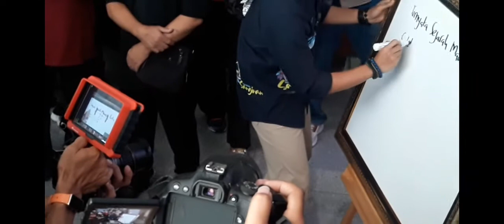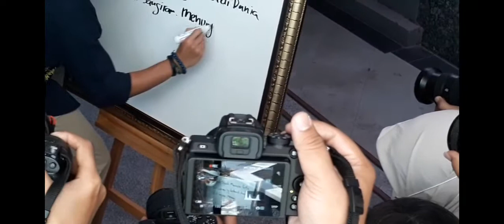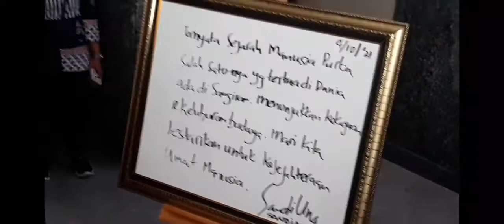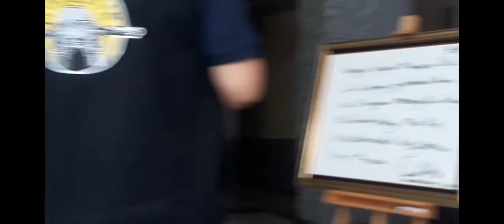SANDIAGA SALAHUDDIN UNO KUNJUNGAN KERJA KE MUSEUM SANGIRAN SRAGEN DISAMBUT TARIAN TRADISIONAL.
Menteri Pariwisata & Ekonomi Kreatif ( MENPARENKRAF ) Bapak Sandiaga Salahudin Uno melakukan kunjungan kerja ke Museum Sangiran, Kec.Kalijambe, Kab.Sragen, Jawa Tengah dalam pemberian Anugerah Desa Wisata Terbaik di Indonesia.